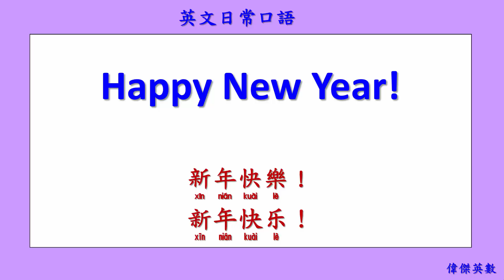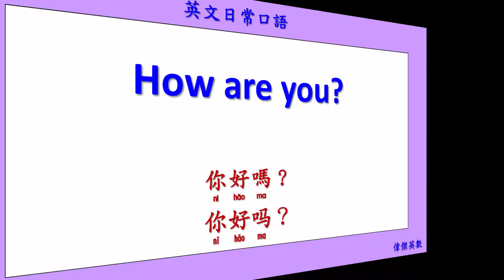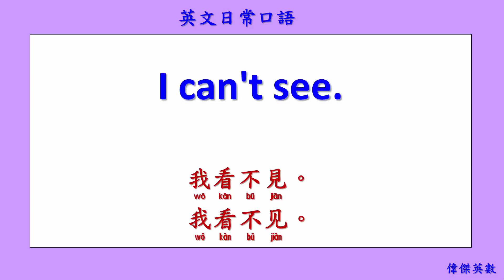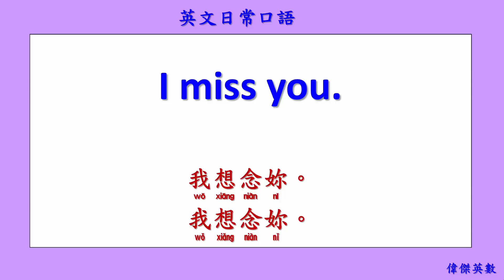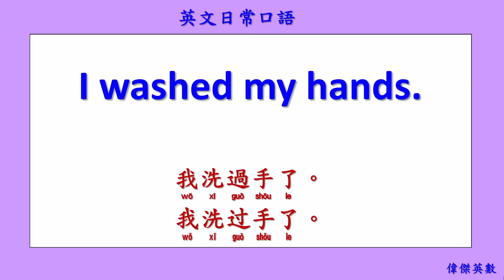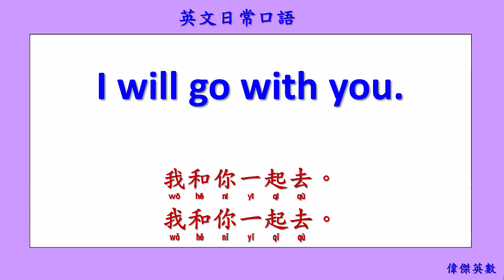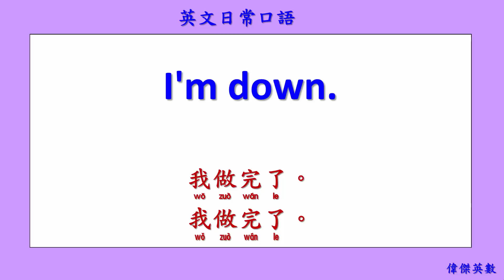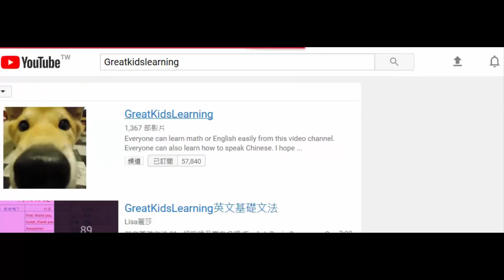英文日常口語 118 簡易口語-1 (English Daily Conversation with Chinese.)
Everyone can learn English and Chinese  easily.